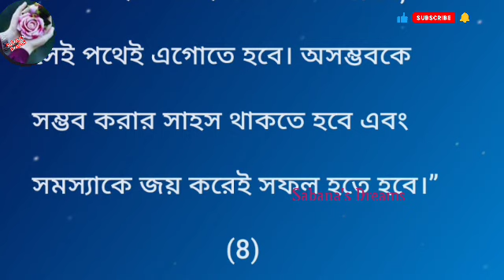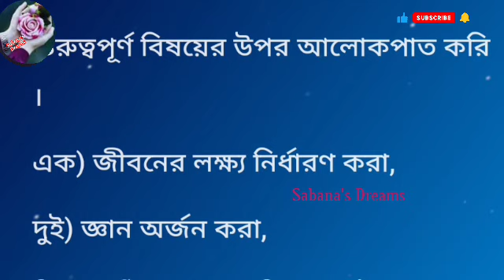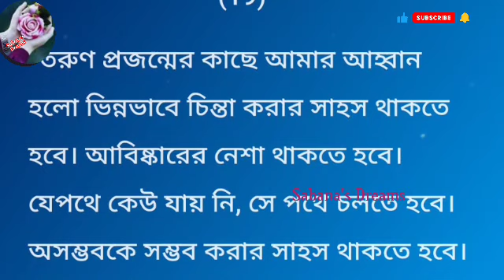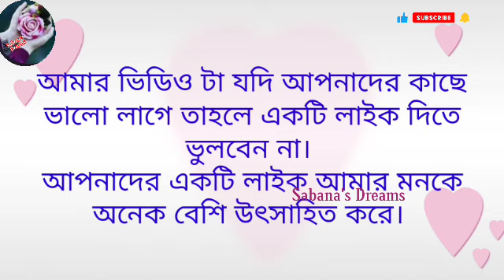Best Powerful Motivational Speech in Bangla।Dr APJ Abdul kalam Quotes in Bangla।Inspirational Speech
Best Powerful Motivational Speech in Bangla। Heart Touching Quotes in Bangla। Inspirational Quotes।

Best Powerful Motivational Speech in Bangla | Heart Touching Quotes in Bangla | Inspiration Ukti

আমার এই চ্যানেলটি আপনাকে অনুপ্রেরণামূলক এবং সেরা ইতিবাচক উক্তিগুলির সাথে পরিচয় করিয়ে দেবে। যাতে আপনি আপনার আপন জীবনের মূল্য নিরুপন করতে পারেন। এবং আপনার সাফল্যের গন্তব্যের সর্বোচ্চ শিখরে পৌঁছানোর প্রেরণায় উজ্জীবিত হতে পারেন। কারণ এই ভিডিওতে থাকা একটি বাক্যই হয়তো আপনার জীবনের আমূল পরিবর্তন এনে দিতে পারে।

ভিডিওটি ভালো লাগলে একটি লাইক করে পাশে থাকবেন। কারণ আপনার একটি লাইক আমাদের পরবর্তী ভিডিও বানাতে প্রেরণা যোগায়।

Your Queries;

Bangla quotes

Heart Touching Bangla Motivational

Video New Heart Touching Motivational Video

Bani বানী

Sera Bani

Monisheder Bani

মনিসীদের বানি

বাংলা উক্তি

2023 Motivational Video

সেরা বানি

Bani Khatha